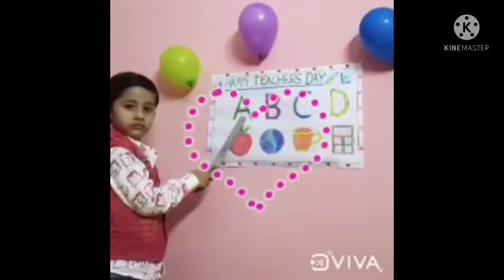Teacher Day Special